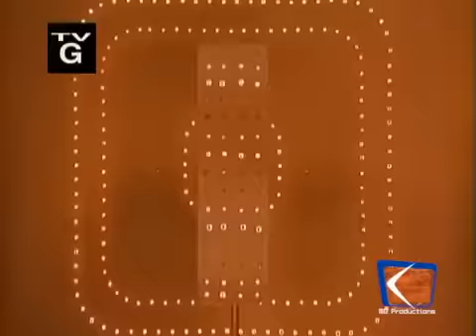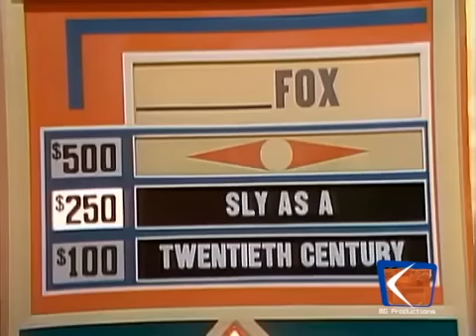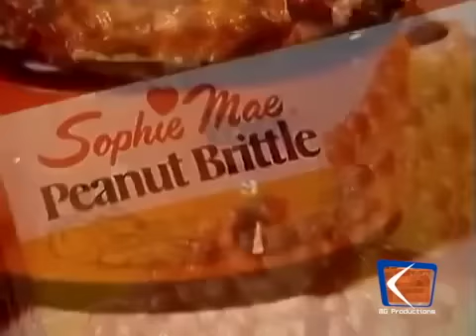Match Game 76 (Episode 644) (2/9/1976) (BLANK Truth for $5000 w/Betty White)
Taped: January 10, 1976
Aired: February 04-06; 09-10, 1976
Panel: Edward Asner, Brett Somers, Gary Burghoff, Marcia Rodd, Richard Dawson, Betty White